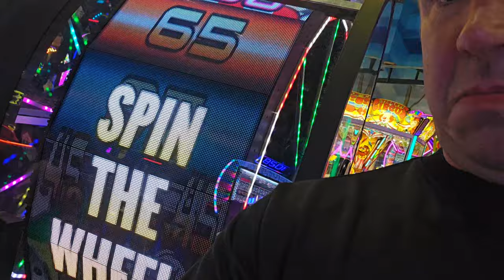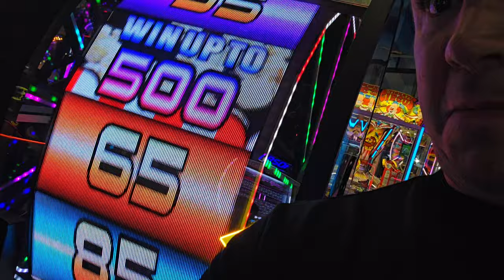Warning! Nonsense at the Kalahari.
More Nonsense. This time it happened at the Kalahari.

Check it out as you are brought along another trip full of silly things that will make you smile.

What surprise adventures will you encounter? Maybe a gorilla, or even the Hulk?

Nonsense is all around you and you just need to look for it.